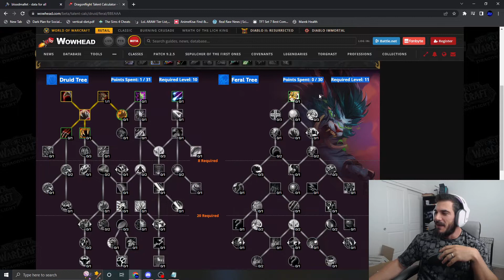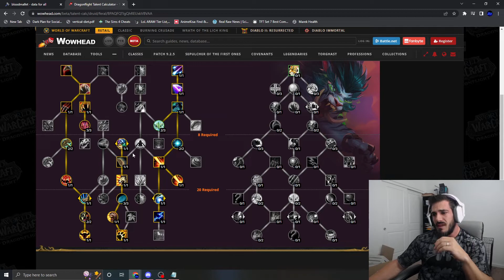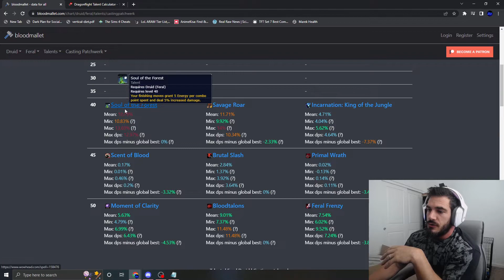Feral Druid Dragon Flight Talents - Needs just a few Changes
Changes
Druid Overall Talents
Furor - Should make shifting into forms cost no GCD and spells cast out of cat / bear form will generate combo points / rage.

OR

Furor - if you stay within a form for 15 sec, you will be able to freely casts any other affinity spells for free for 4 seconds AND KEEP YOU IN YOUR CURRENT FORM. I imagine they could work like the regrowth free procs so when they are available they just light up.

Berserk - the added jump/feral frenzy to berserk seems like it would stall us from using our main CD for a few seconds. maybe just make that damage immediate so the rotation doesnt get slowed after use.

Savage Roar - The feral rotation already appears to be much slower and less finishers used with the shifting in and out of cat form, rip no longer being infinitely increased by bite, and the added finisher of savage roar. Feel like this will make the rotation much more clunky. If the changes to Furor are added or rip being infinite due to bite the chunkiness would be much less.

Blood Talons- This is such a iconic ability for feral which appears to not be apart of the build. If this could be moved up the talent row so that it could be easily reached would he HUGE. Blood talons would also help a lot with the increase of RIP and the bleed fantasy. Would be dope if the Bloodtalons also worked with the Furor talent so that casting some of those boomy spells could help proc the ability. OR JUST BRING BACK THE OLD BLOOD TALONS :-)